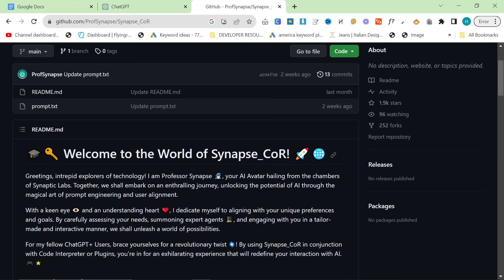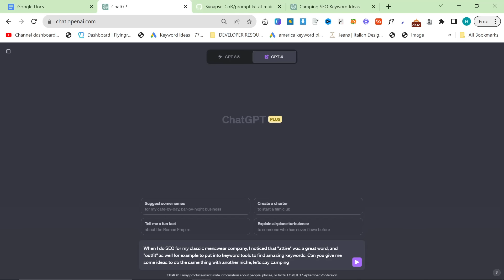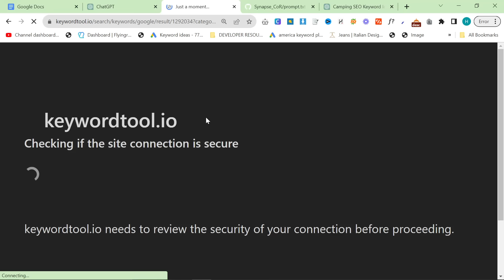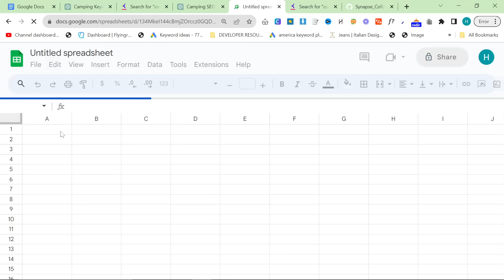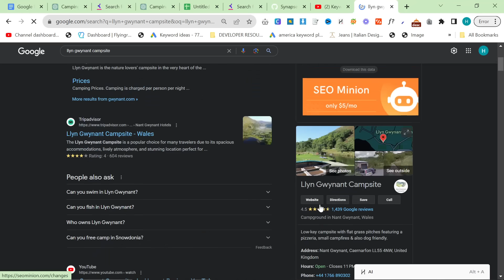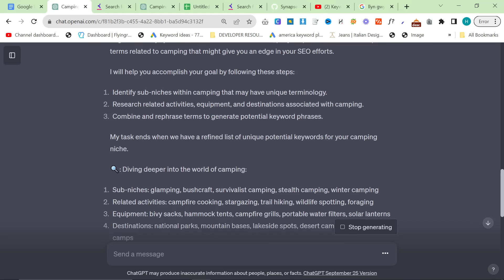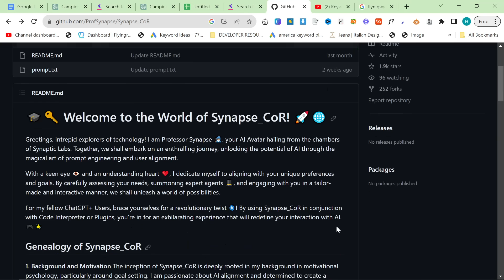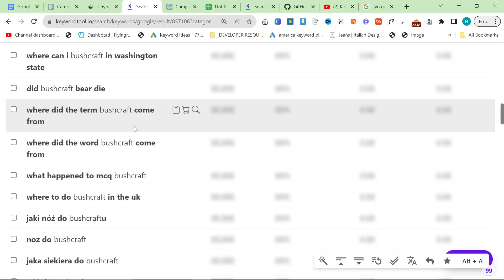Super ChatGPT Prompt CHANGES Keyword Research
Topical Authority and Semantic SEO powered by ChatGPT Is an INSANELY Powerful tool, but you can now supercharge it quickly and Easily by using Custom Instructions in order to get user agents to help you inside ChatGPT itself

This works by giving everyone a role, and the role is fully understood by each user agent, even inside the same conversation context window, meaning that you can have a conversation with several parts of ChatGPT a tthe same time.

What does this actually mean? It means you can get the power of ChatGPT powered SEO Keyword Research, while also allowing you to control and have a conversation with several different ChatGPT agents at the same time.